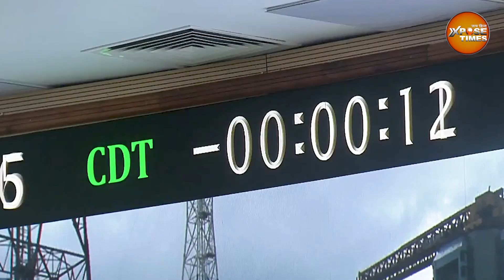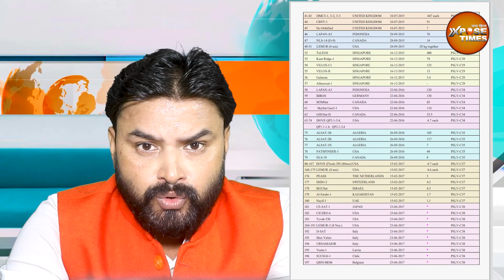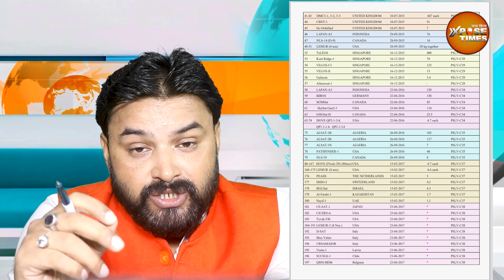You Won't Believe What ISRO Achieved in Just 48 Years! 48 साल में इसरो ने क्या किया | Monesh Sri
ISRO Space Mission 1975 To 2023 | Satelite Aryabhata To Chandrayaan 3 | Journey Of INCOSPAR TO ISRO
List Of ISRO Missions | 48 साल में ISRO ने क्या किया | 1975 Aryabhata To 2023 Chandrayaan 3

INCOSPAR से ISRO तक | Chandrayaan 3 से दुनिया क्यों हैरान | Xpose Times Report | ISRO Space Mission

SBI
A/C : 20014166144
IFSC: SBIN0000201
UPI-xposetimes@uboi
UPI:- xposetimes@boi